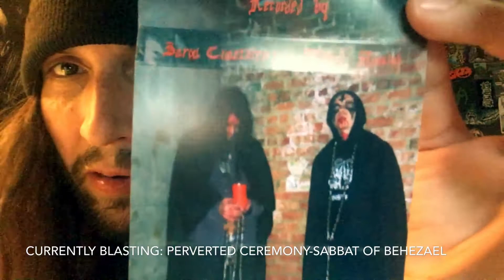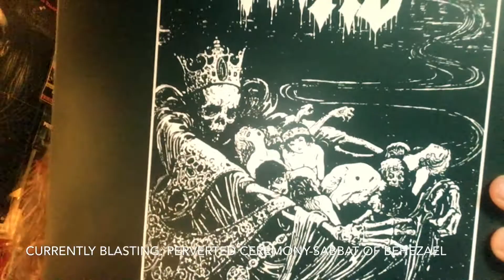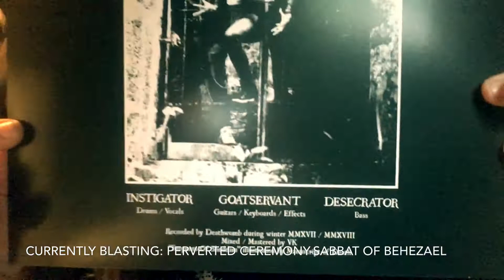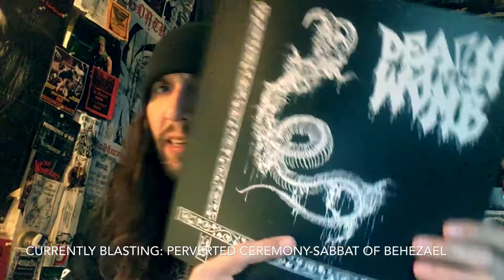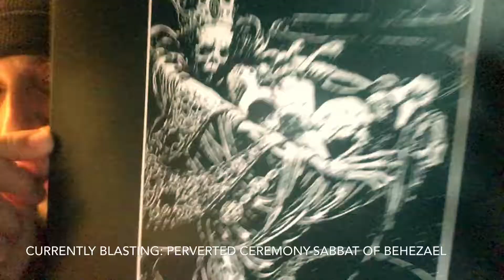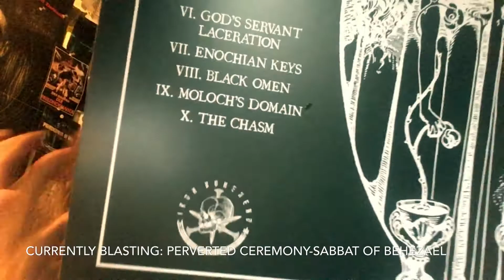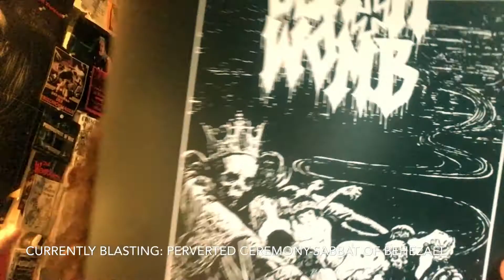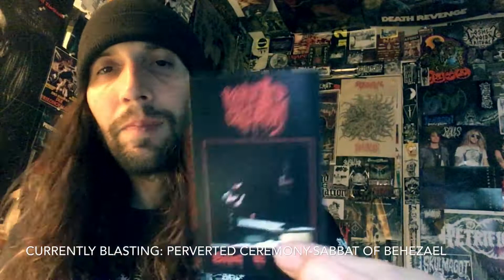Vital Vinyl Vlog: Deathwomb-Moonless Night Sacraments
Primordial, Primitive, Murky Satanic Spanish Sonic Savagery .. loaded with atmosphere and a great example of synth usage to its fullest potential are just something’s that I can say about the killer debut full length from,”Deathwomb-Moonless Night Sacraments”!
If you dig early,”Beherit(Drawing Down The Full Moon Version2.0?), Profanatica, Havohej, Black Funeral, Perverted Ceremony, Moenen Of Xezbeth, And Demoncy” I highly suggest giving this a listen as chances are you’re going to listen.. but listen at own risk as your hair is going to grow an unholy extra 6.66” with each listen!
Hails,”DEATHWOMB”!